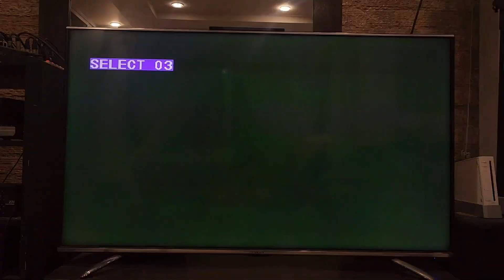Paramount Pictures/Nick Jr. is Just for Me/Face Wears A Disguise (Short Version) 2001 Bumper